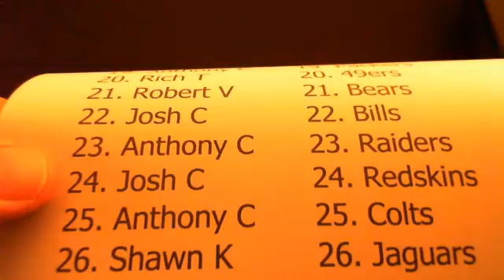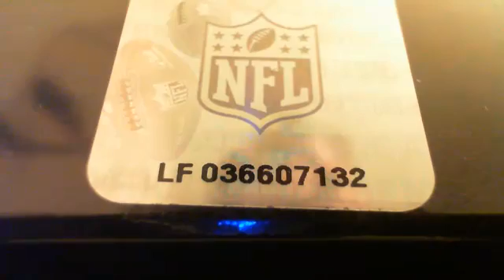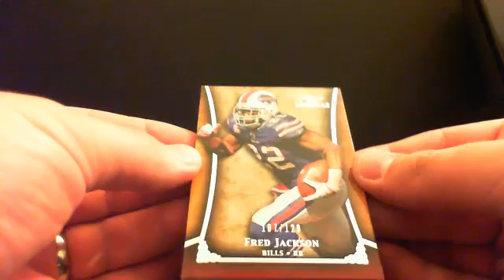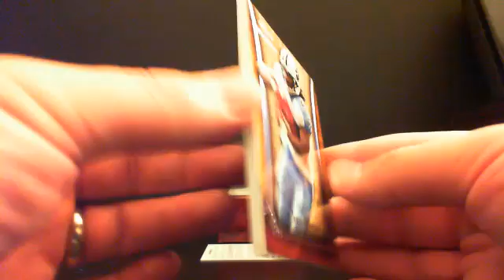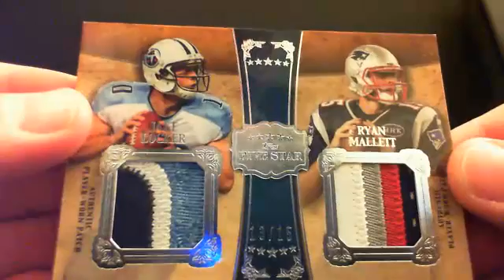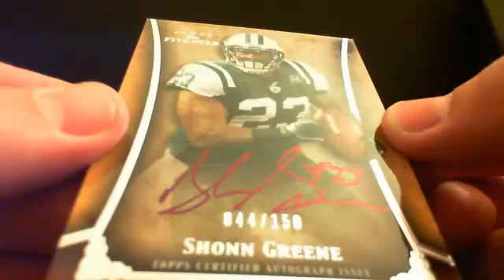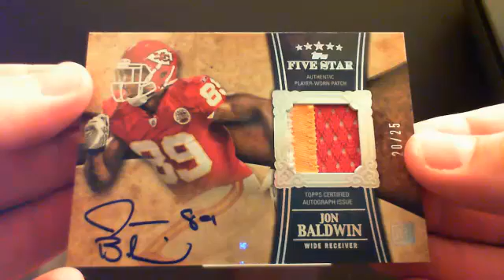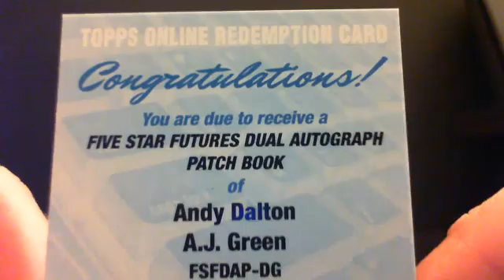2011 Topps Five Star football box 3 DailyBoxBreaks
2011 Topps Five Star football box 3 DailyBoxBreaks - Captured Live on Ustream